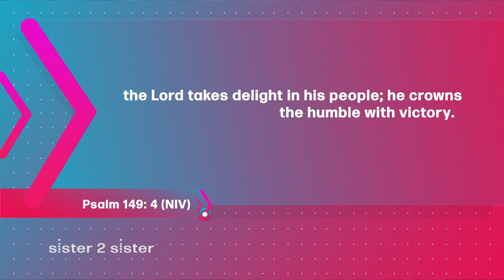Sister 2 Sister: Exercising my faith!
Join the sisters of Sister 2 Sister when we ask: Is it OK to ask God why? How do you "please" God? And... is the devil responsible for everything negative and bad in the world? All that and more on Sister 2 Sister!